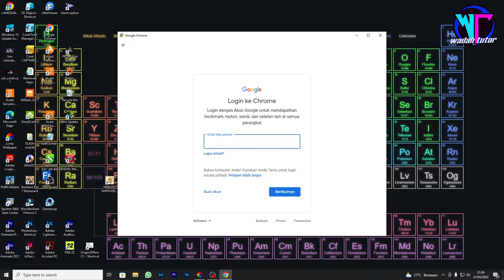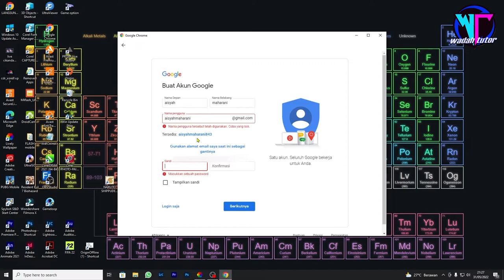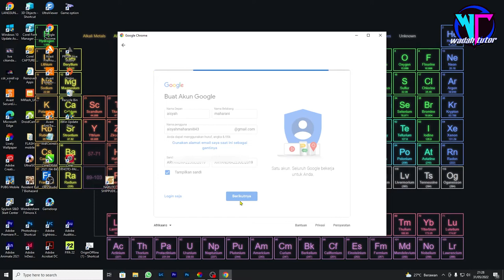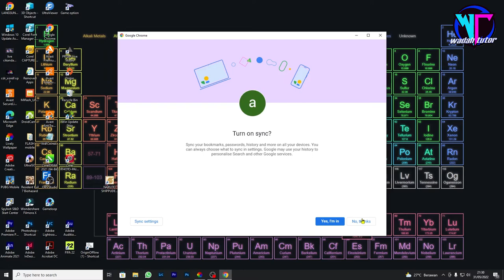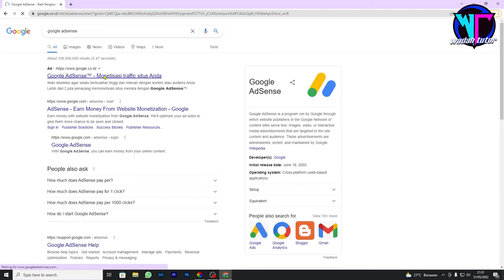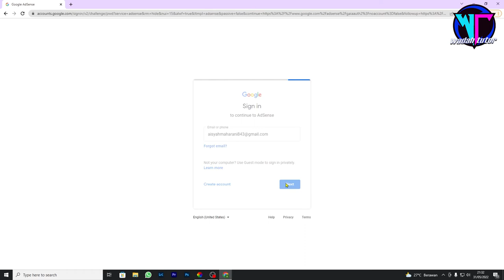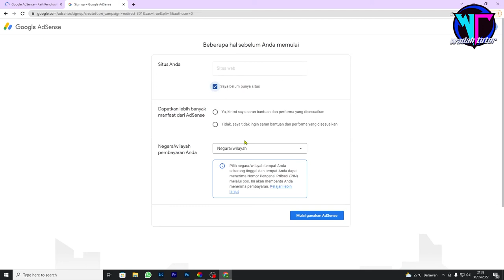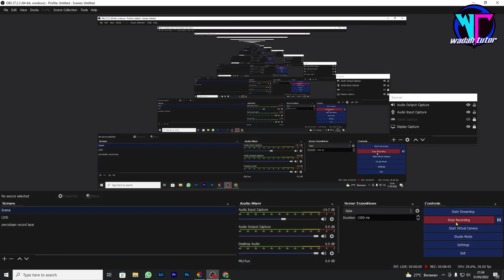CARA MENDAFTAR AKUN GOOGLE ADSENE FRESH TERBARU DI TAHUN 2022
OK .cuy..apa kabar kalian hari ini..se,oga diberi keberkahan dan keselamatan dakam hidupnya,,,
di video kali ini kita akan berbagi tutorial google adsene di tahun 2022 ya
jadi buat yang belum tahu google adsene adalah suatu platform yang di gunakan untuk mode pembayaran dari pengiklan ke penyedia situs atau ch ya cuy,,,semacam kaya alat transit alat pembayaran lainya,,,

jadi di tahun 2022 ini tentunya sangat penting ya memiliki sebuah akun adsene untuk pembayaran,,bagaimana cara membuatnya so lets goo kita pergi kevideo...

google ads 2022,monetization 2022,google adsense 2022,make money online 2022,earn money online 2022,google ads tutorial 2022,cara buat npwp online 2022,facebook ads training 2022,how to make money online 2022,how to earn money online 2022,cara membuat npwp online 2022,cara jadi youtuber pemula 2022,cara dapat uang di youtube 2022,cara daftar google adsense 2022,persyaratan youtube terbaru 2022,tutorial daftar google adsense 2022